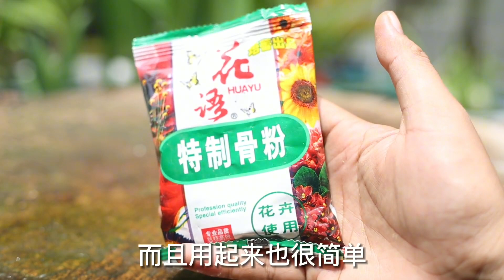促进植物开花用什么肥料？园艺师教你，用特制骨粉，什么花都通用